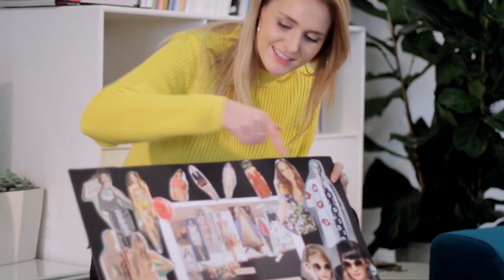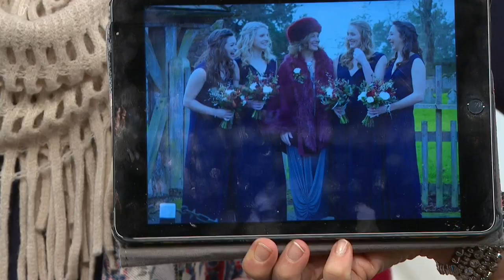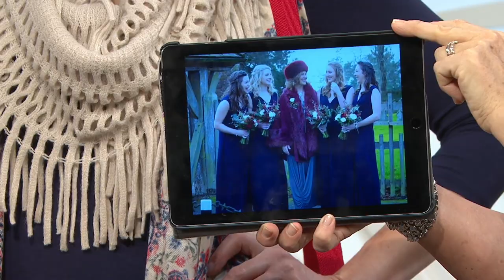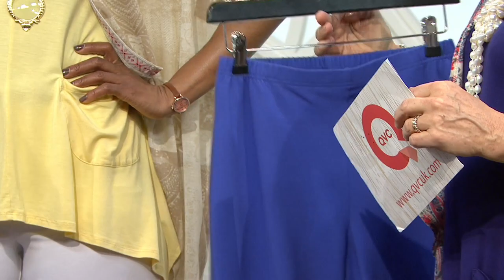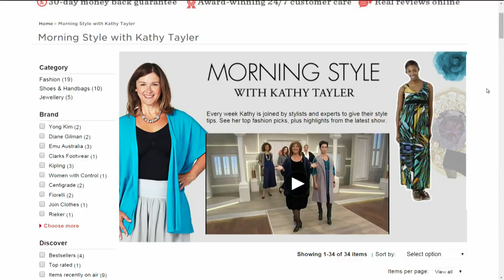Morning Style with Kathy Tayler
Get the latest fashion news and gossip every Wednesday at 10am with Kathy Tayler's new show 'Morning Style with Kathy' on QVC.